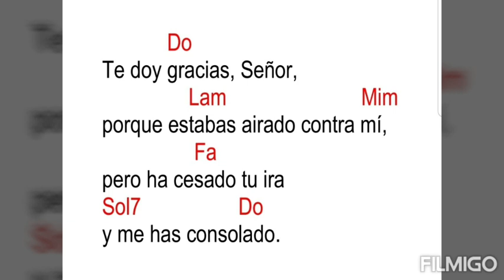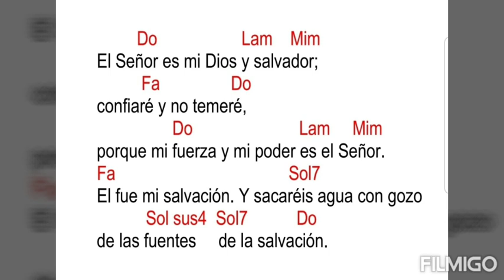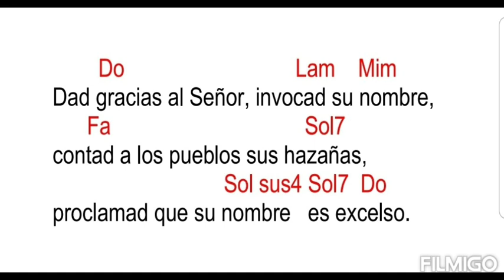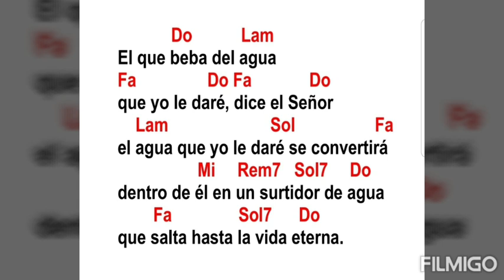Antífona de Comunión III Domingo de Cuaresma, Ciclo A, Gastón Guevara Meza (con acordes)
Do Lam
El que beba del agua
Fa Do Fa Do
que yo le daré, dice el Señor
 Lam Sol Fa
el agua que yo le daré se convertirá
 Mi Rem7 Sol7 Do
dentro de él en un surtidor de agua
 Fa Sol7 Do
que salta hasta la vida eterna.

 Do
Te doy gracias, Señor,
 Lam Mim
porque estabas airado contra mí,
 Fa
pero ha cesado tu ira
Sol7 Do
y me has consolado.

 Do Lam Mim
El Señor es mi Dios y salvador;
 Fa Do
confiaré y no temeré,
 Do Lam Mim
porque mi fuerza y mi poder es el Señor.
Fa Sol7
El fue mi salvación. Y sacaréis agua con gozo
 Sol sus4 Sol7 Do
de las fuentes de la salvación.

 Do Lam Mim
Dad gracias al Señor, invocad su nombre,
 Fa Sol7
contad a los pueblos sus hazañas,
proclamad que su nombre es excelso.

Do Lam Mim
Tañed para el Señor, que hizo proezas;
 Fa Do
Anunciadlas a toda la tierra;
 Do Lam Mim
Gritad jubilosos, habitantes de Sión:
 Fa Sol sus4
“¡Qué grande es en medio de ti
 Sol7 Do
el Santo de Israel!”